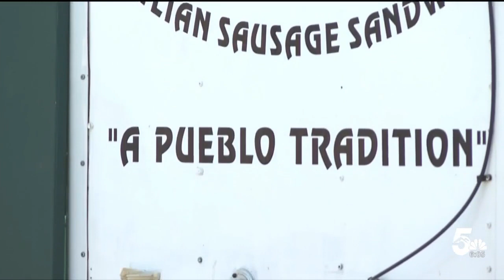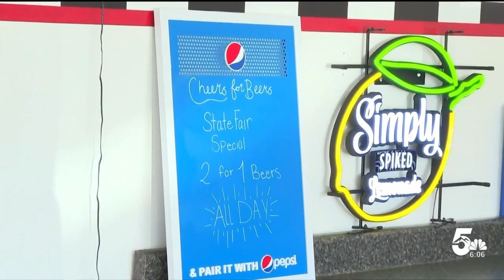Colorado State Fair boost business for local Pueblo restaurants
The Colorado State Fair attracts people from all over the state and country. People attend the fair for carnival rides, rodeo, and even trapeze artists.